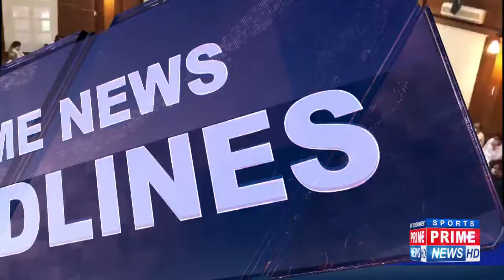Blast near Maskan Chowrangi